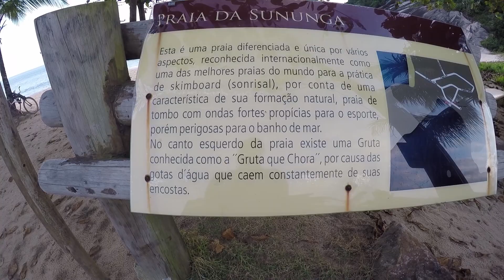t02e23 : Velejadoras dando um rolezinho em Ubatuba - Vlog IPA Dive & Sail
Depois de 1 semana de chuva as meninas decidiram fazer um rolezinho das velejadoras em Ubatuba. Cansadas de ficar dentro dos veleiros elas partiram para se divertir em Ubatuba!

Somos JP e Adriana, vendemos tudo que tínhamos para comprar um veleiro e dar a volta ao mundo! Junte-se a nós nessa saga de construir nosso bote e aprender a velejar!

QUER PASSAR UM FINAL DE SEMANA NO NOSSO VELEIRO?!

Então clica no link abaixo para saber como!

para sempre receber todas as informações e oportunidades da IPA Dive!

Nossos equipamentos:
Nikon 5100 DSLR + Microfone Rhode Go (tomaram banho de mar)
Drone Mavic Pro - voou para o além (veja episódio t02e07)
Canon t7i + Mic Rhode Go (que sobreviveu ao banho de mar!)